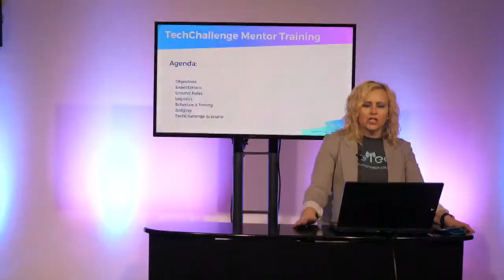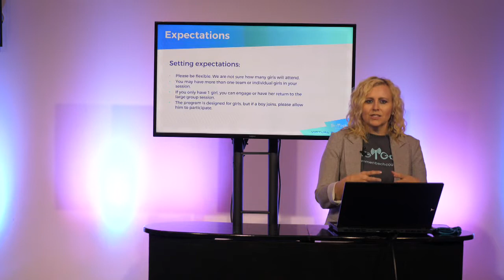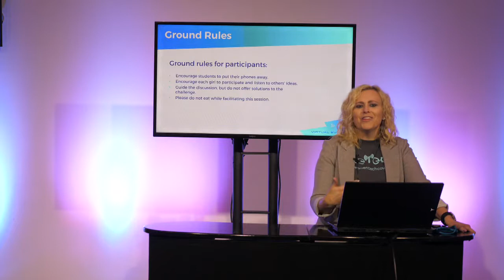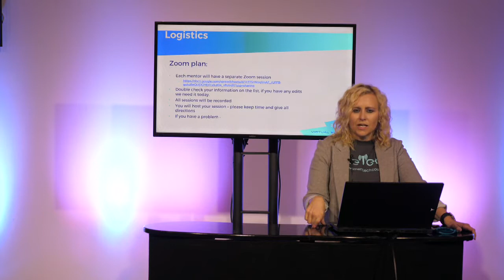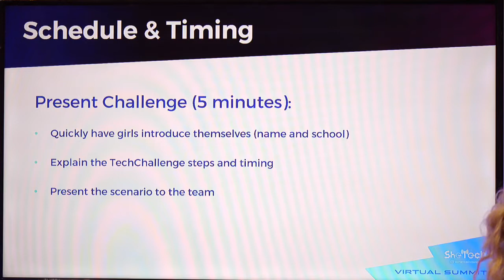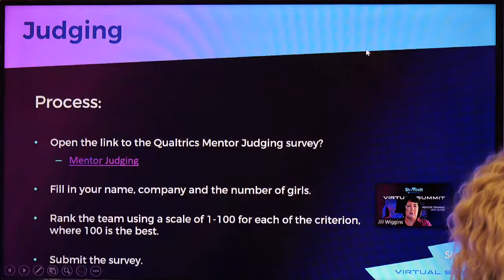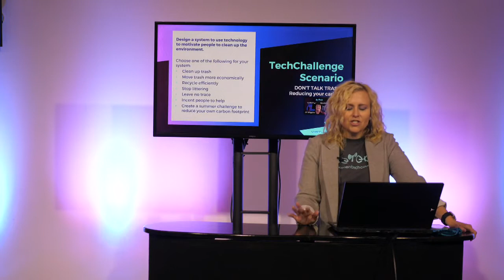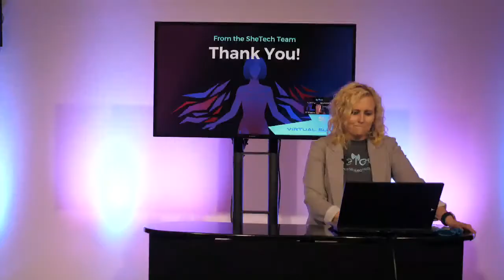WTC SheTech Mentor Training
Mentor Training for the Live Summit